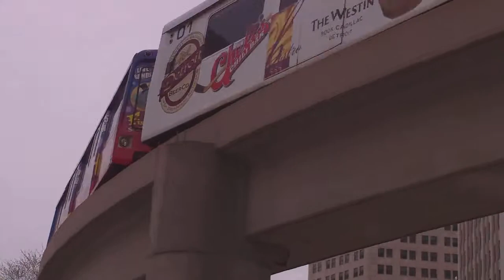People Mover near Grand Circus Park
This is just one of 28 vids i took while in Detroit today.